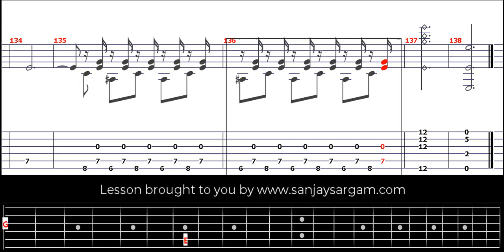Asturias (Prelude)-00 - Guitar Tutorial (Fingerstyle)